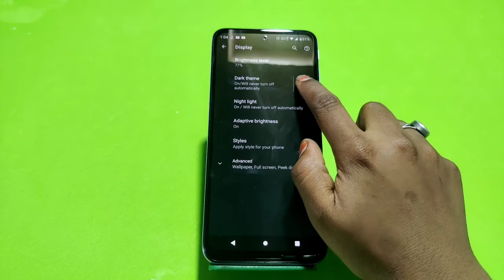Dark mode enable in Moto e32s, dark mode setting in Moto e32s, how to enable dark mode in Moto e32s,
darkmode_enable_ Moto e32s